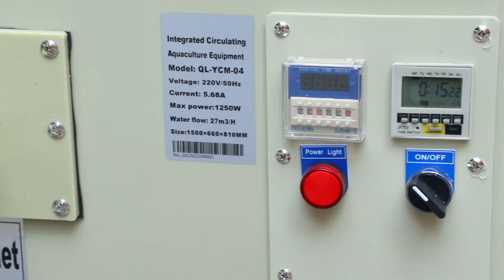8000 Gallon/H koi pond rotary drum filter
How Does a Drum filter work?
Drum filters are pre-filters that are automated. The water flows through a drum-shaped sieve after entering the drum filter through the inlet chamber. The drum filter has a 70-micron stainless steel screen that prevents waste particles larger than 0.070mm from passing through.

These waste particles will collect on the drum's inner side, limiting the amount of clean water that flows through it. As a result, the water level within and outside the drum will change and in turn initiate a drum cleaning cycle. The drum rotates and a powerful spray of water hits the outer drum, this will cause the settled dirt to dislodge and to be carried to the drain.